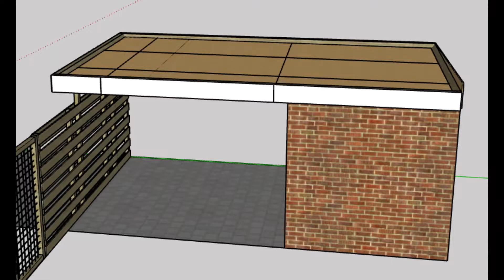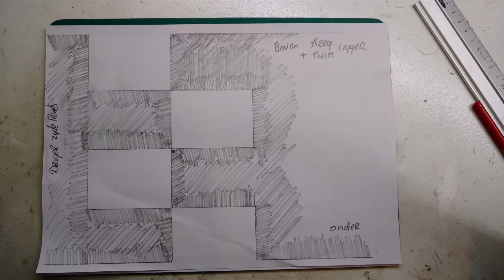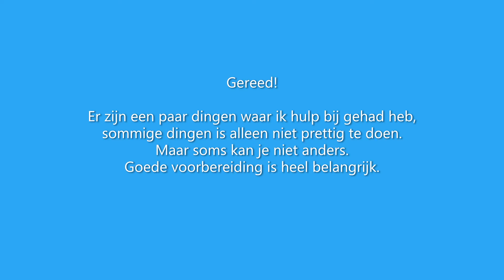Dak van de schuur vervangen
Het oude dak was rot en echt aan vervanging toe.
Dus een nieuw dak geplaatst waarbij er gelijk ook een overkapping is om dingen onder te doen en te plaatsen